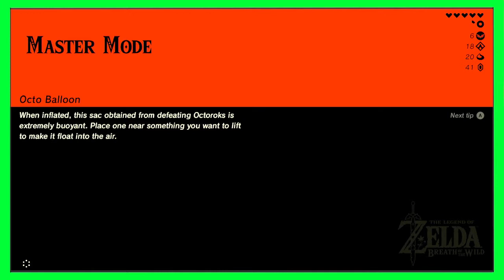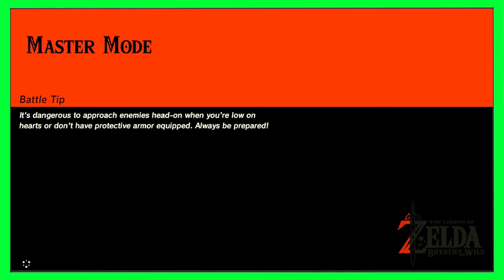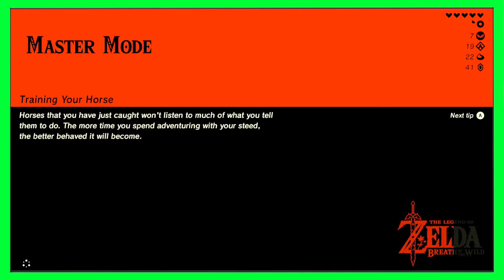The Legend of Zelda: Breath of the Wild Master Mode | To Be Continued...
I'll be back. Don't worry.